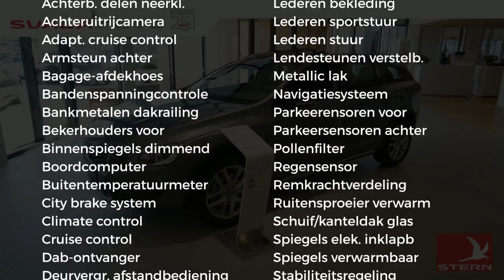Volvo V60 Cross Country D3 150pk Geartronic Polar+ Luxury